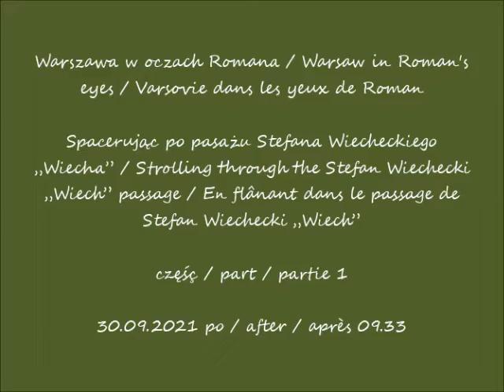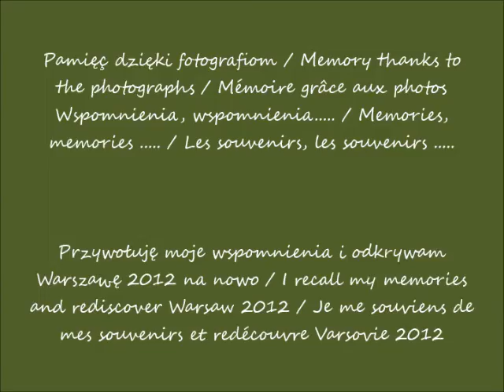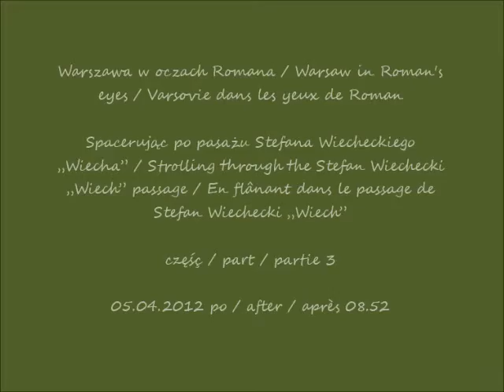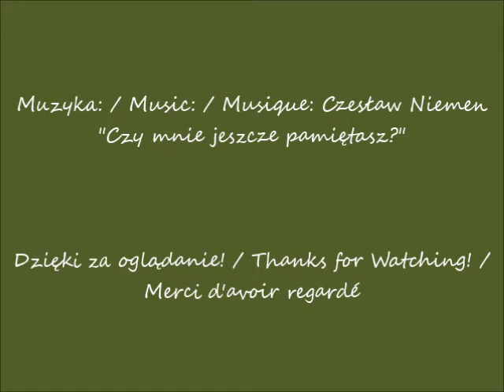2021 08 30 Warszawa Spacerując po pasażu Stefana Wiecheckiego Wiecha cz 1 po 09 33 i cz 2 26 03 2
Spacerując po pasażu Stefana Wiecheckiego „Wiecha” / Strolling through the Stefan Wiechecki „Wiech” passage / En flânant dans le passage de Stefan Wiechecki „Wiech”
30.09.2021 po / after / après 09.33
Przywołuję moje wspomnienia i odkrywam Warszawę 2012 na nowo / I recall my memories and rediscover Warsaw 2012 / Je me souviens de mes souvenirs et redécouvre Varsovie 2012
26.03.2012 po / after / après 17.05
część / part / partie 3
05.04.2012 po / after / après 08.52